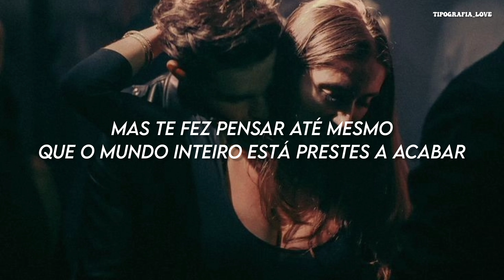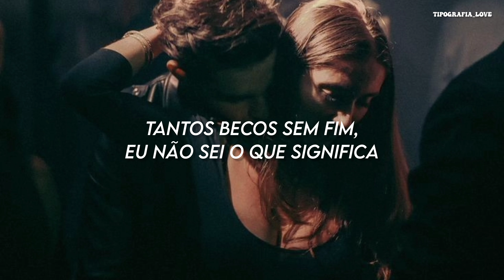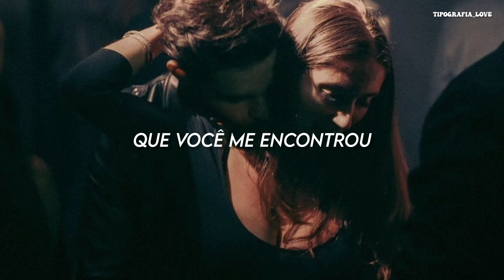Tiësto - 10:35 Ft. Tate McRae (TRADUÇÃO/LEGENDADO)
Lyrics/letra:
All I know it's 10:35 and I can feel your arms around me
Let 'em drown me
All I know it's 10:35 and I'm thanking, thanking God you found me
That you found me
Everyday, I go places in my head
Darker thoughts are harder now
They look like monsters under my bed
And every time, it's like a rocket through my chest
The TV make you think the whole world's about to end
I don't know where this night is going (going)
But I know that you and me got something (something)
So many things that I'm afraid of (I'm afraid of)
But right now I ain't scared of nothing
('Cause all I know is)
('Cause all I know is, all I-, all I-)
'Cause all I know it's 10:35 and I can feel your arms around me
So don't you worry about tomorrow
Don't you worry, just pass the bottle
Every night, I go places in my dreams
So many never-ending alleyways
But this is it, I know the sun will wake me up
Tell me I'll be dumb to not get what I want
I don't know where this night is going
But I know that you and me got something
So many things that I'm afraid of
(All I-, all I-)
Oh-oh, oh
It's 10:35, oh-ooh
10:35, oh-oh-oh
Know it's 10:35 (oh-oh-oh)